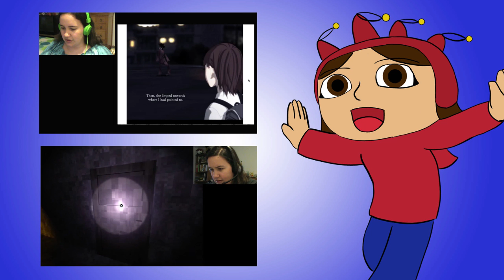My Kingdom for an Armored Horse! - DLC Quest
It's almost convenient how easy it is to get money in this game! But it's also just as easy to spend it all away.

DLC Quest has been brought to us by Going Loud Studios